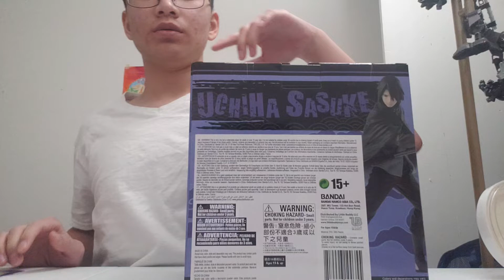review mô hình sasuke trong nhạt nhòa